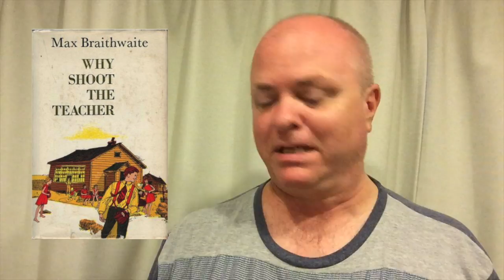Shawn The Book Maniac Recommends Some Fiction from Saskatchewan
Sharon Butala’s books:
Fiction
* Fever, HarperCollins, 1990
* Upstream, Fifth House, 1991; HarperCollins, 1996
* Country of the Heart, Fifth House, 1984; HarperCollins, 1999
* The Fourth Archangel, HarperCollins, 1992
* Luna, HarperPerennial Canada, 1994
* Queen of the Headaches, Coteau Books, 1994 (nominated for a Governor General's Award)
* The Gates of the Sun, HarperCollins, 2001
* The Garden of Eden, HarperFlamingo Canada- A Phyllis Bruce Book, 2002
* Real Life, HarperFlamingo Canada – A Phyllis Bruce Book, 2002
* Wild Rose, Coteau Books, 2015
* Zara's Dead, Coteau Books, 2018
Non-fiction
* Harvest, Fifth House, 1992
* The Perfection of the Morning: An Apprenticeship in Nature, HarperCollins, 1994 (nominated for a Governor General's Award)
* Coyote’s Morning Cry: Meditations & Dreams From a Life in Nature, HarperCollins, 1995
* Wild Stone Heart: An Apprenticeship in the Fields, HarperFlamingo Canada, 2000
* Old Man on His Back: Portrait of a Prairie Landscape, HarperCollins – A Phyllis Bruce Book, 2002 (with Courtney Milne)
* Lilac Moon, HarperPerennial – A Phyllis Bruce Book, 2005 (winner of the 2005 Saskatchewan Book Award for non-fiction)
* The Girl in Saskatoon: A Meditation on Friendship, Memory and Murder, HarperCollins – A Phyllis Bruce Book, 2008
* Where I Live Now: A Journey through Love and Loss to Healing and Hope , Simon & Schuster, 2017

Gail Bowen

Leon Edel (the Henry James biographer)

Guy Gavriel Kay